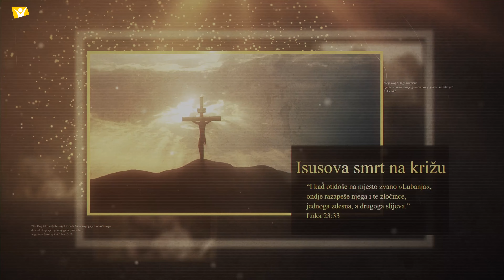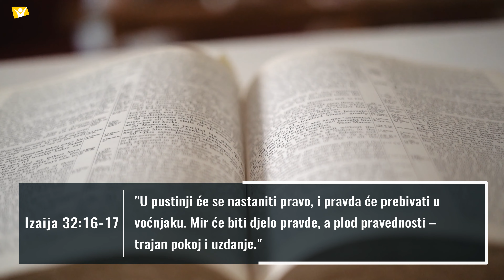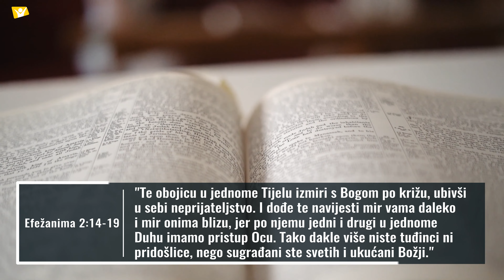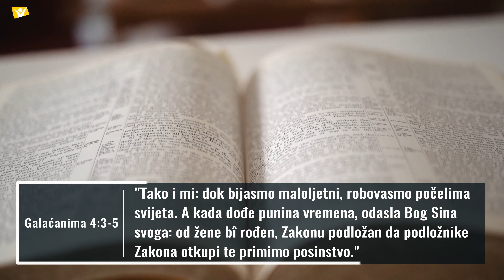"Tko su braća moja?" 2.dio - Dorothea Relić Macedo [Isusov život #98]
Hope Channel Hrvatska sa ponosom vam donosi novi serijal pod nazivom Isusov život. Drugo razmišljanje u tridesetdrugom bloku donosi vam pastorica Dorothea Relić Macedo  pod nazivom "Tko su braća moja?n". Ako vam se svidi, pretplatite se na naš kanal kako biste i dalje pratili naš sadržaj!